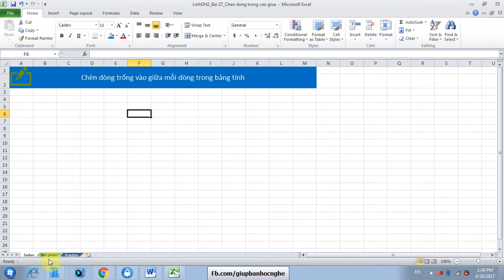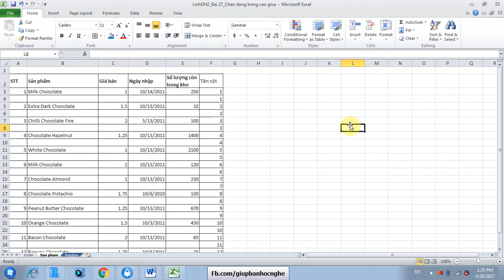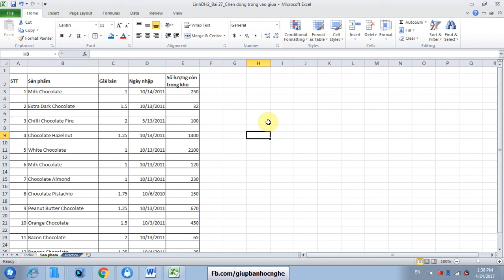Học excel theo chuyên đề số 18 - Chèn dòng trống xen kẽ vào giữa các dòng trong bảng tính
Rất vui khi được là người chia sẻ kiến thức mà mình có để cho những ai đang muốn tìm hiểu về các phần mềm trên.

Đăng ký học: 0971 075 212 gặp MR LINH
Địa chỉ: 19E/132 An Đà - Ngô Quyền - Hải Phòng